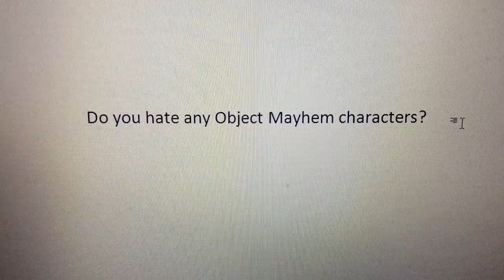Question 58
I hate Burrito and Toast